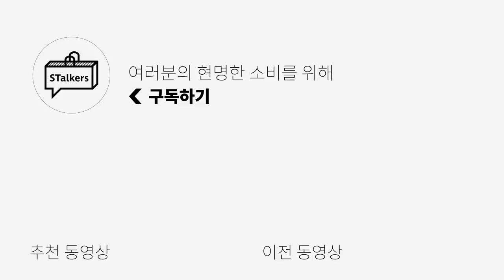[7일 할인] 구매 후기만 2만개! 입어본 사람들은 아는 "그" 셔츠.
***오늘은 유니온블루의 금전지원과 제품지원을 받아서 만들어졌습니다***
*자세한 코디 정보는 아래 링크에 정리되어 있습니다.

오늘은 유니온 블루의 신상 제품들 영상을 준비했습니다!
거기에 런드리 셔츠 20% 할인도 받아왔으니
이번 기회에 현명한 셔츠 쇼핑하셨으면 좋겠습니다!

0:00 오프닝
0:23 LAUNDRY SHIRTS
1:09 LAUNDRY SHIRTS 사이즈 비교
2:09 OFFICE SHIRT
2:39 LAUNDRY DENIM SHIRT
3:14 LAUNDRY DENIM SHIRT 사이즈 비교
3:35 EDITOR SHIRTS
4:03 EDITOR SHIRTS 사이즈 비교
4:22 ONE TUCK WIDE CHINO PANTS
4:42 REPLICA MULTI CARGO PANTS
5:21 SELVAGE DENIM PANTS
6:07 엔딩